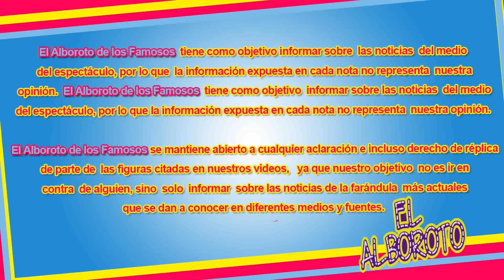A través de redes sociales Mark Tacher ataca a Cristián de la Fuente.